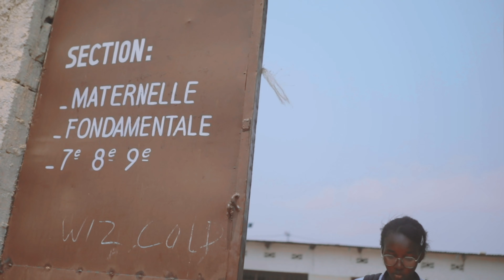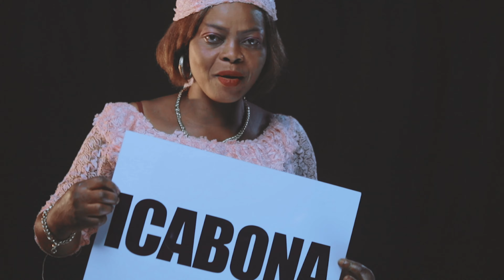Icabona - Nd. Eddy ft Heroes Group (Official Music Video)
ICABONA,TÉMOIN, WITNESS , SHAHIDI
This is a conclusion after seeing the extravagant love, the grace, the blessings of GOD in our life. Testify it with me, if you really still exist then you can also testify its benefits in your life.
C’est une conclusion après avoir constaté l’amour extravagant, la grâce, les bienfaits de DIEU dans notre vie. Témoigne le avec moi,  si vraiment tu existe encore donc tu peux aussi témoigner ses bienfaits dans ta vie.

Artist: Nd.Eddy ft Heroes Group
Video Directed by Gilbert & NickSad
Powered by RealVisualz
Director of Photography : RealVisualz
Make up Artist : Nadege Basubi
Audi : Bobo Records, Steve Pro
Drone &AssDirector : VJ Mannifester
Special Thanks : Sokoni, SureEvent & BujaHit Tv

Song Writer : Nd. Eddy

LIVE TO WORSHIP